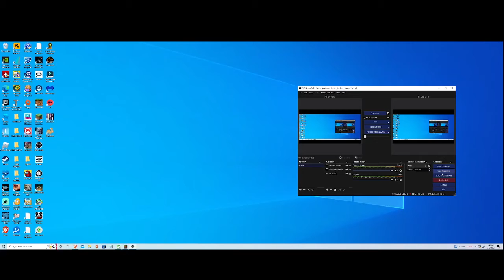I forgot about the Allay!